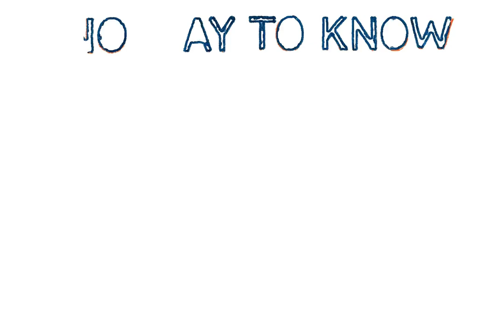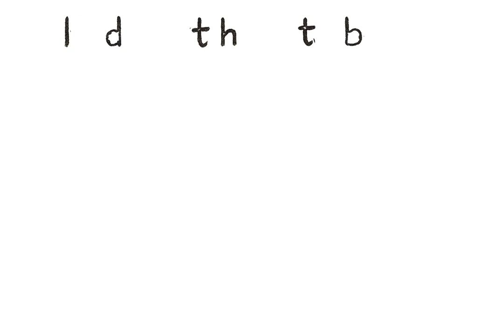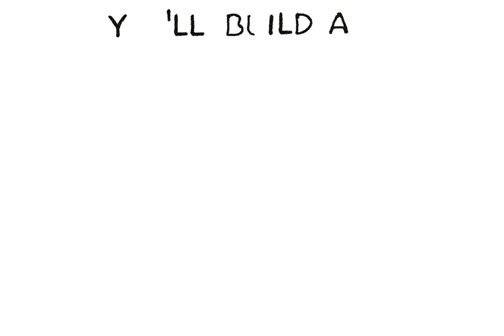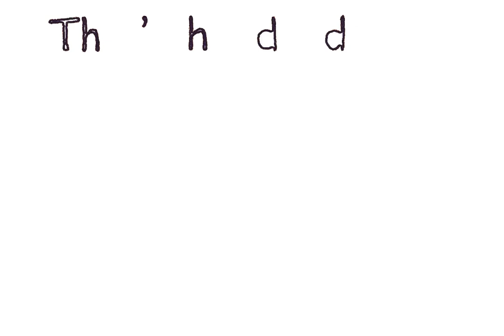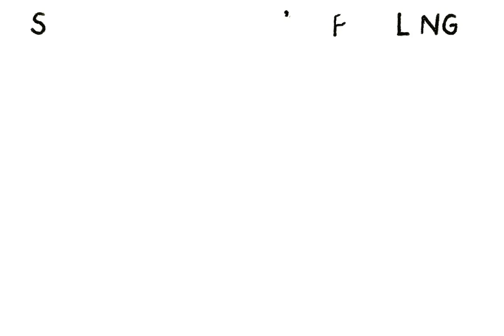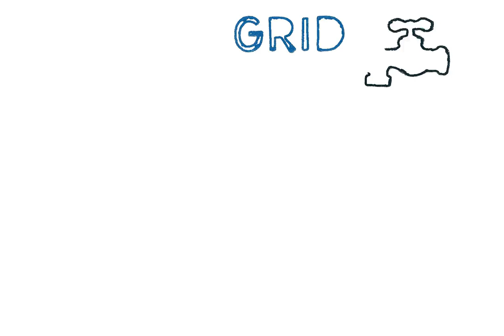How to Survive Without Power for 6 Months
When the grid goes down and stays down, your backup power plan fails in days. Learn how to generate electricity for 6 months using hardware store parts - no expensive solar panels or fuel-hungry generators needed. This guide covers 6 proven DIY power methods including bike generators, gravity batteries, thermoelectric heat conversion, wind turbines, salvaged solar panels, and human kinetic energy harvesting. Perfect for extended blackouts, grid failure, EMP scenarios, and off-grid living. Keep devices charged and lights on using physics, basic tools, and determination. Real engineering, accessible builds, no specialized equipment required.